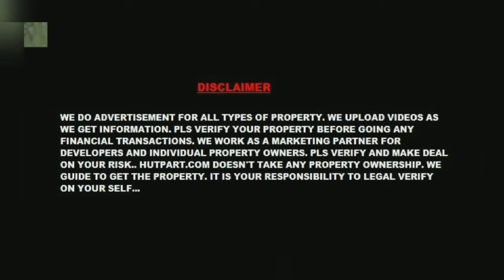Land For Sale | Newtown | A Area - 3 | Limited Plot | Limited offer | Video no. 282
Land/ Plot For Sale. Newtown A A - 3
limited offer..
Price - 13 Lakh per kata
Near infosys...

For Visit
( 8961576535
.8017025376 ) Or
Visit - Hutpart.com
___Thank  You__